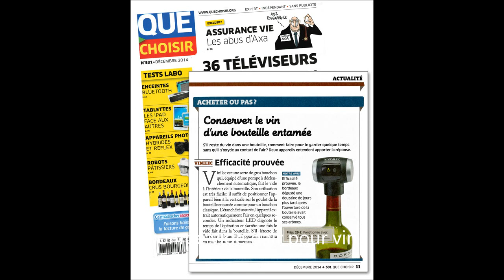enlever air vin